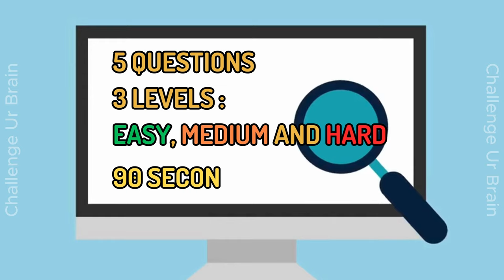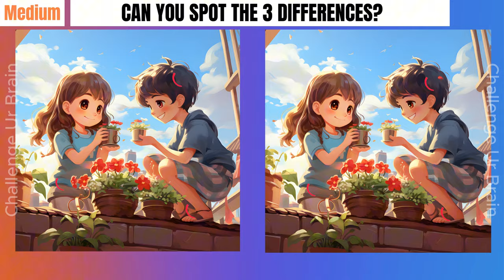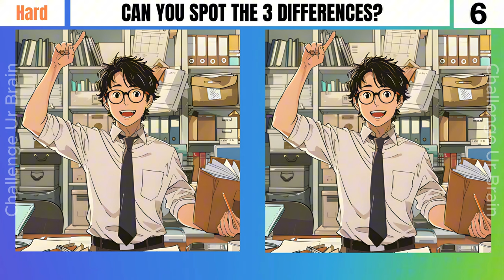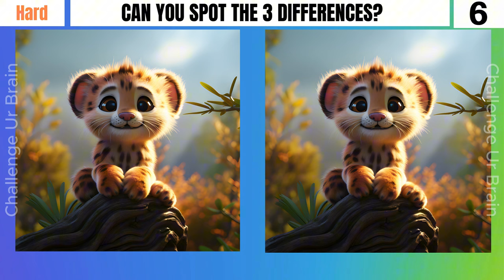Spot the differences | Can you find them all? [Find the difference 40]